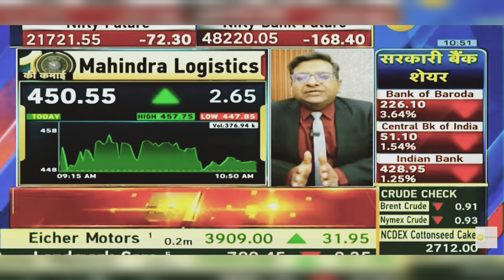Mahindra Logistics Share Latest News, Mahindra Logistics Share Latest News Today | 8th January 2024